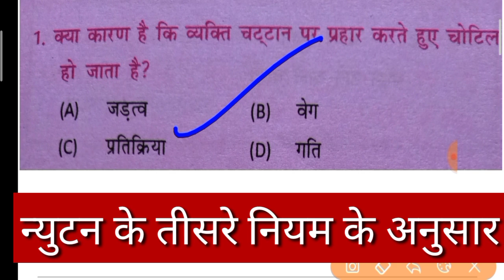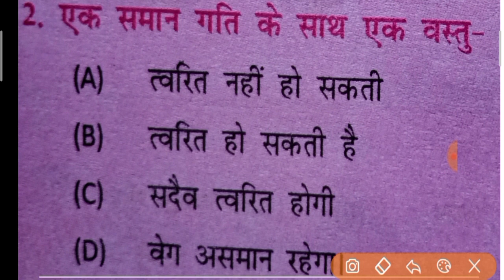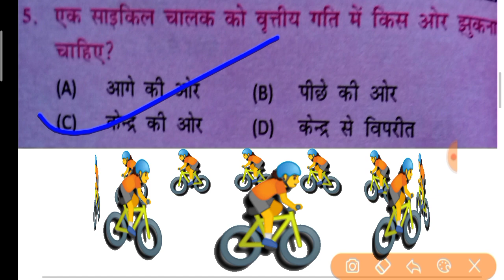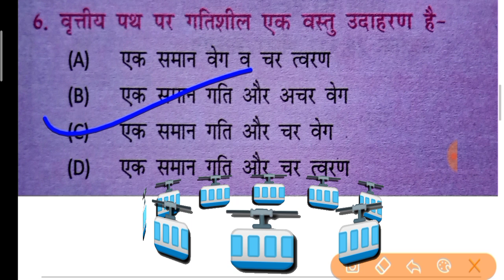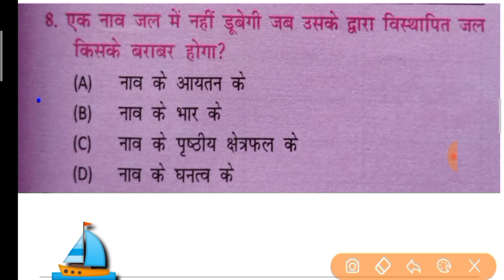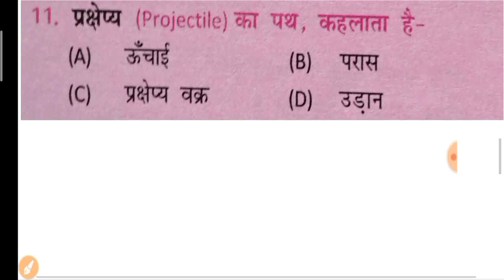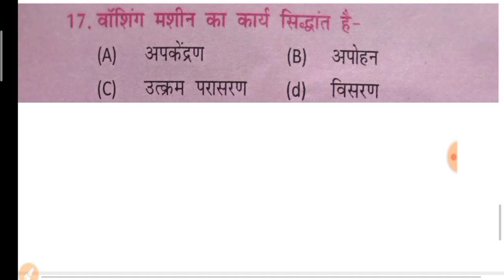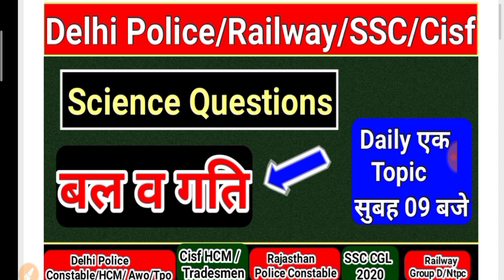CLASS 01 | General Science For Delhi Police | SSC | Cisf | Railway | Up Police & All Govt Exam 2020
Channel name "CBT Exam Study ":

ऑनलाइन क्लास शेडूल :

 🔴Daily current affairs time 👉 Announced Soon

 🔴Daily General Science time 👉 09:00 AM

 🔴Daily Topic Cover History/Polity  time 👉12:00 PM

                                                                          etc.Classs

Sarkari naukri
governmen t job
sarkari naukri daily
government jobs for Ssc
career gov
Sarkari Naukri Job portal

Sarkari naukri
governmen t job
sarkari naukri daily